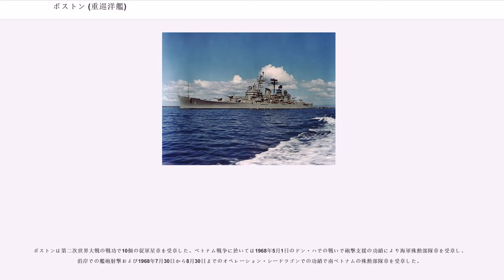ボストン (重巡洋艦)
ボストン (USS Boston, CA-69/CAG-1) はアメリカ海軍の重巡洋艦。ボルチモア級重巡洋艦の2番艦。艦名はマサチューセッツ州ボストンに由来し、その名を持つ艦としては6隻目。

ボストンは1942年8月26日、マサチューセッツ州クインシーのベスレヘム・スチール、フォアリバー造船所で起工。ボストン市長のモーリス・J・トビン夫人の手によって進水、1943年6月30日にJ・H・カーソン艦長の指揮下就役する。

ボストンは太平洋艦隊に編入され、1943年12月6日に真珠湾に到着した。同年1月に第58任務部隊に加わって、1944年1月31日から2月28日にかけてマーシャル諸島攻略に参加、クェゼリン環礁、マジュロ環礁、エニウェトク環礁の上陸を支援した。同任務部隊はパラオ諸島、西部カロリン諸島を空襲（3月30日～4月1日）、次いでホーランディアを含む西部ニューギニア（4月21日～24日）、トラック諸島（4月29日～5月1日）、硫黄島（7月3日～4日）を攻撃した。また、マリアナ沖海戦（フィリピン海海戦）に参加した後も2回に亘って（6月24日～26日、7月3日～4日）硫黄島の空襲を支援し、グアム島上陸支援（7月12日～8月15日）、パラオ・ヤップ島・ウルシー環礁空襲支援（7月25日～27日）、モロタイ島上陸支援（9月15日）、南部パラオ諸島上陸支援（9月6日～10月14日）、フィリピン諸島空襲支援（9月9日～24日）などに従事した。

その後、第38任務部隊に加わって10月10日に行われた沖縄空襲支援を手始めに、10月11日から14日にかけてルソン島北部と台湾の空襲を支援し、10月15日、10月24日～26日、11月13日～14日、11月19日～20日の4回に亘ってルソン島空襲を支援し、レイテ沖海戦（レイテ湾海戦）に参加した。同任務部隊が日本海軍を退けると台湾空襲支援（1945年1月3日～4日、9日、15日、21日）、ルソン島空襲支援（同月6日～7日）、中国沿岸空襲支援（1月12日、16日）、九州と南西諸島の空襲支援（1月22日、2月15日～16日、3月1日）に従事した。

その後ボストンはオーバーホールのため1945年3月25日にカリフォルニア州ロングビーチに到着する。オーバーホールが完了すると、真珠湾、エニウェトク経由で太平洋西部へ戻り、日本本土攻撃を行う第38任務部隊に合流する。部隊は7月20日から8月15日にかけて攻撃を行い、8月9日には釜石へ砲撃を行った。日本の降伏後は占領任務に従事し1946年2月28日まで留まる。その後本国に帰還し、1946年3月12日にピュージェット・サウンド海軍造船所で予備役となる。

ボストンは1952年1月4日に CAG-1（ミサイル巡洋艦）へ艦種変更される。1952年2月にワシントン州ブレマートンからフィラデルフィアへ曳航され、ニュージャージー州カムデンのニューヨーク造船所でミサイル巡洋艦への改装が行われる。この改装で後部8インチ砲塔は撤去され、対空ミサイルランチャーが取り付けられると同時に他の装備も近代化された。ボストンは1955年11月1日にボストン級ミサイル巡洋艦の1番艦として再就役し、東海岸沿いおよびカリブ海でミサイルの運用評価、艦隊演習を行う。その後地中海に向けて1956年11月23日出航し、1957年5月に帰還する。

夏には海軍兵学校生を乗艦させ、南アメリカへの巡航を行った後北大西洋でNATOの演習に参加、オーバーホール後にボストンは1958年6月から9月にかけて、二度目の第6艦隊での巡航を行う。この巡航の間にレバノン危機が発生している。その後は8年間にわたって地中海で旗艦としての作戦活動、ヨーロッパ北部、カリブ海、東海岸での演習に従事した。

1967年4月にボストンは再び太平洋に展開する。パナマ運河を通過し、15年ぶりに第7艦隊での戦闘任務に従事する。今回の任務ではベトナム沖を拠点として、南北ベトナムの敵拠点に対して8インチ、5インチ両砲弾を数千発撃ち込んだ。その後も東海岸から太平洋へ1968年4月から10月までと、1969年5月から11月までの二度の展開を行う。

1968年6月16、17日にボストンはオーストラリア海軍の駆逐艦ホーバート ("HMAS Hobart, DDG-39") と共に北ベトナムの敵拠点への砲撃中に、アメリカ軍の「ジェット戦闘機」による攻撃を受ける。オーストラリア兵二名...